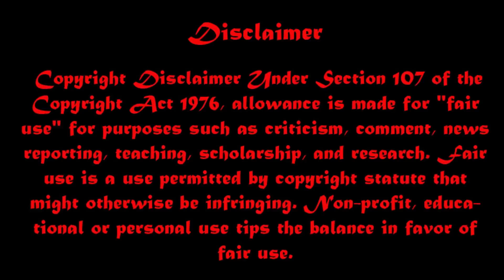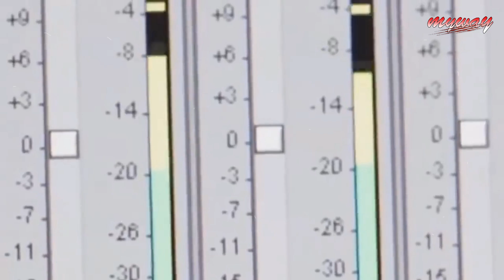৯টি শব্দ যা এর আগে কখনো শোনেননি আপনি || 9 Most Mysterious Sounds You'd Not have Heard || Myway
MyWay.